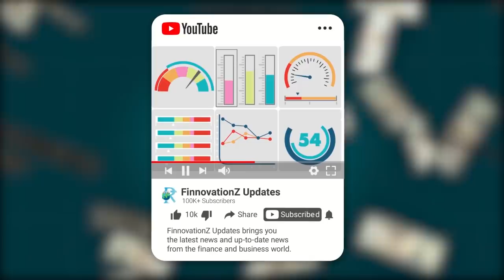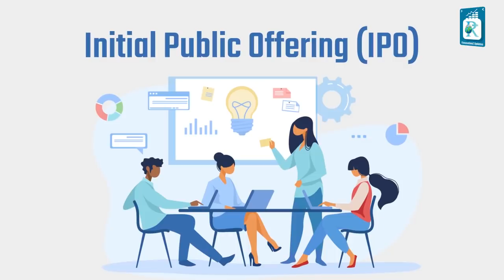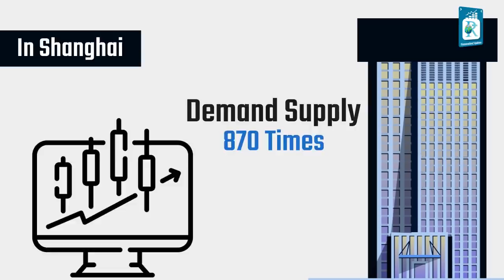Foreign Exchange Reserves| Government Companies| Reliance Industries Limited| Ant Group| In Hindi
The country's foreign exchange reserves have once again broken their own record; shares of government companies are continuously going down; Reliance Industries Limited, led by Mukesh Ambani, has announced the second quarter result of the current financial year, till now; Walt Disney World has announced layoffs of over 11000 Employees among the largest IPO investors.